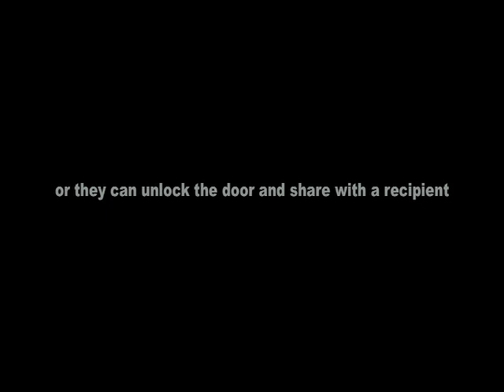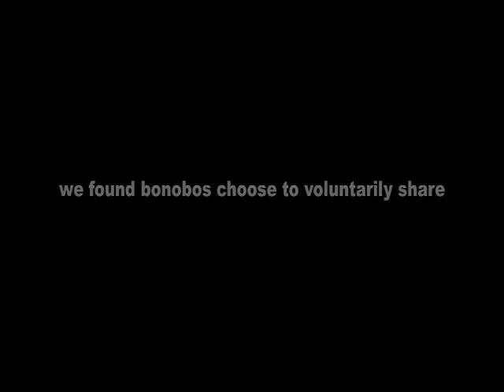Food Sharing in Bonobos!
Comparisons between chimpanzees and humans have led to the hypothesis that only humans voluntarily share their own food with others [1,2,3,4]. However, it is hard to draw conclusions because the food-sharing preferences of our more tolerant relative, the bonobo (Pan paniscus), have never been studied experimentally. We gave unrelated bonobos the choice of either monopolizing food or actively sharing: we found that bonobos preferred to release a recipient from an adjacent room and feed together instead of eating all the food alone. Thus, food sharing in bonobos does not depend on kinship or harassment and suggests our own species' propensity for voluntary food sharing is not unique among the apes.